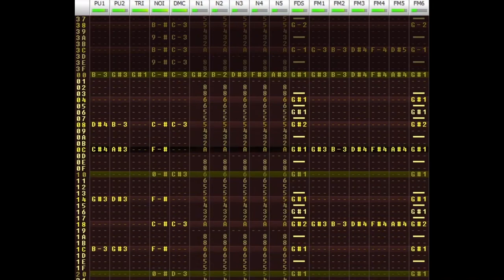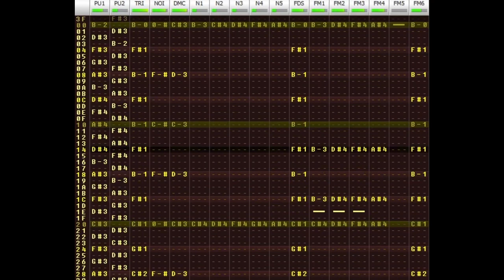THE CONSCIOUSNESS INDUSTRY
Made in March - April 2024
Made with N163, FDS and VRC7 expansion chip
(yay more botb)